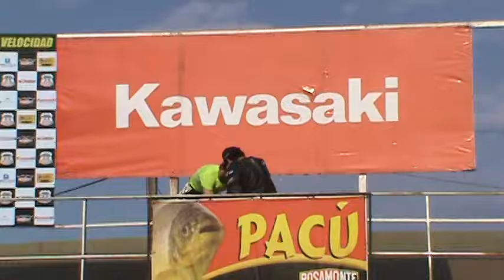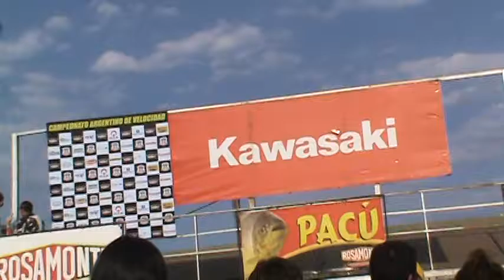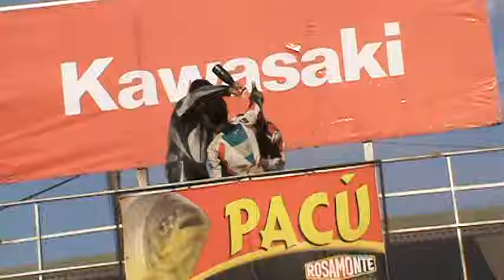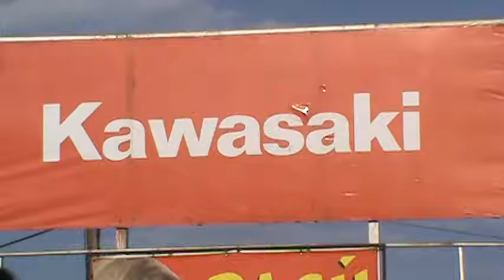Podium en autódromo Rosamonte Racing Team 2014 Posadas Misiones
Podio de los pilotos del Rosamonte Racing Team Posadas Misiones, Argentina. / 2014